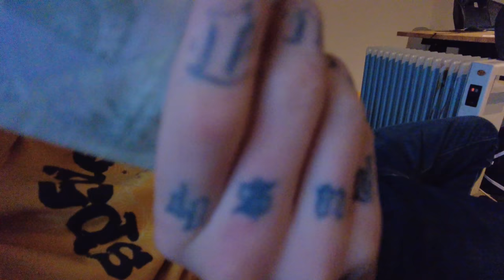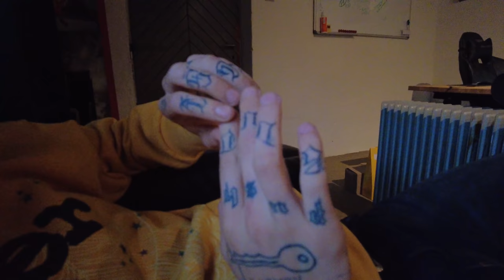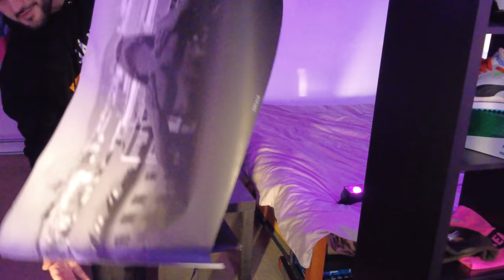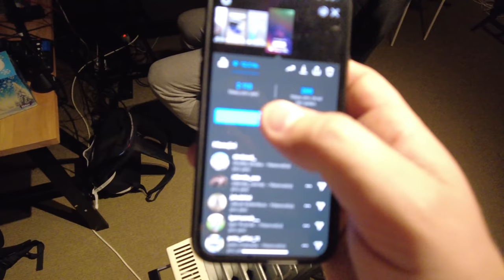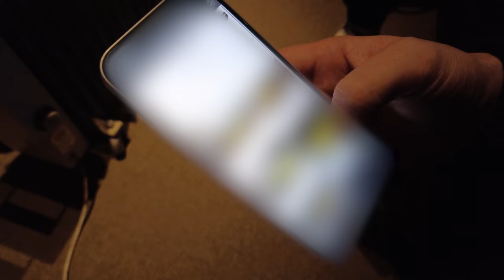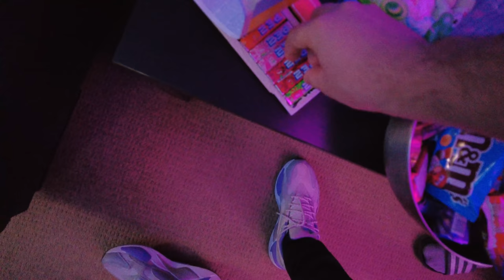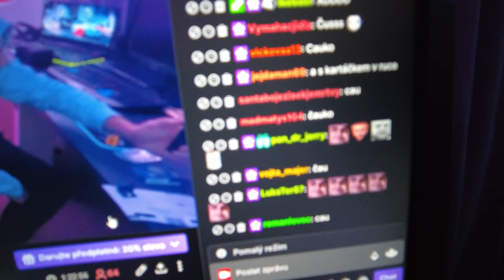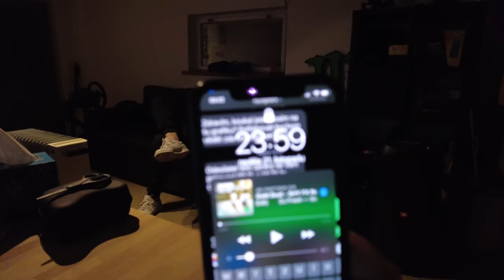Zkus se nezasmát u weekly 😅 | Bude se řezat 350z! | Dorazil Dorian | Weekly vlog #9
Časy:
0:00 Intro
0:15 Pondělí - vyzvednutí Doriho
0:55 Pondělí - kancl s Dorim
2:51 Pondělí - dobatování na kanclu
9:11 Úterý - uklízení a vaření na kanclu
12:02 Úterý - sklad se Štukysem
12:53  Úterý - večerní myslitelství s Kaprem
18:51 Středa - kancloviny
22:51 Středa - večerní kancl
25:17 Čtvrtek - oběd na kanclu
26:14 Čtvrtek - Rendolfův budoucí pekáč
27:51 Čtvrtek - ALT F4 s Mauglem a Rendolfem
30:25 Čtvrtek - Mauglo Youtuber
31:30 Čtvrtek - garáž od Peťi Matušíka
38:58 Čtvrtek - noční mysliteklna s Kaprem a Rendolfem
47:19 Pátek - tetris s autama na kanclu
53:47 Pátek - Nový Jičín
57:26 Sobota - Lukášovo kulináčství a chill
58:17 Sobota - Rendolfovy palačinky na kanclu
1:01:11 Neděle - Rendolfovo okénko
1:03:01 Neděle - debata na kanclu
1:04:05 Neděle - Mauglo přivezl náklad
1:06:10 Neděle - pálivý rámen s Tomšou a Kaprem
1:14:23 Neděle - konec
1:14:43 OUTRO